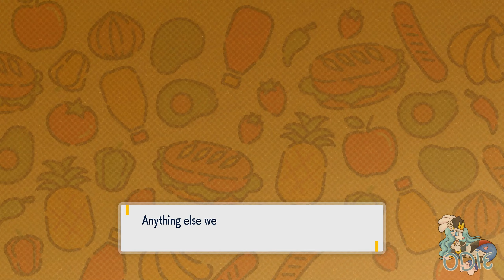Pokemon : Violet | Paldea Diaries | Entry #5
Hunting ourselves a crab today, a giant ass crab, kinda scary lol
Next we have ourselves a Gym Challenge in Artazon with the Grass Gym Leader!

🌴 - Artworks used in the Thumbnail & Videos are created by Flofluffy.

⮞ Timestamps

[0:00] Video Introduction
[1:14] Finding & Dealing with the Rock Titan
[30:15] Heading to Artazon
[52:59] Taking on the Grass Gym
[1:18:38] 2nd Attempt since I'm dumb :)